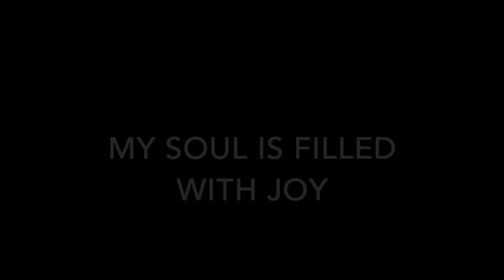My Soul Is Filled with Joy